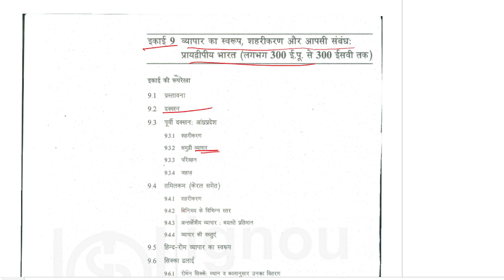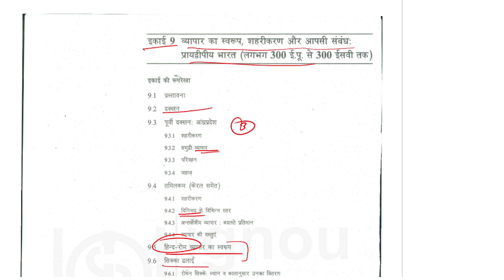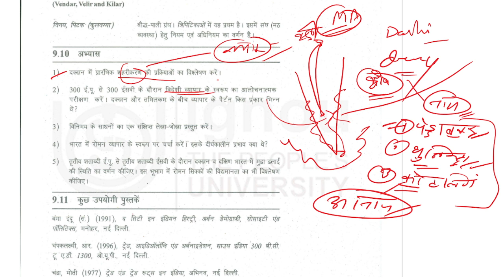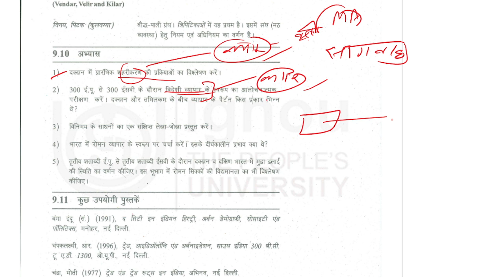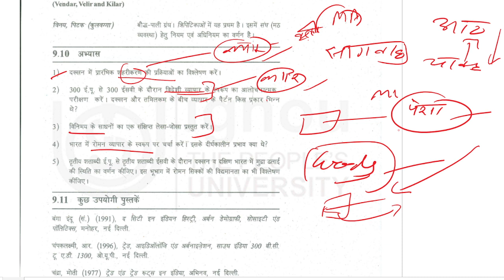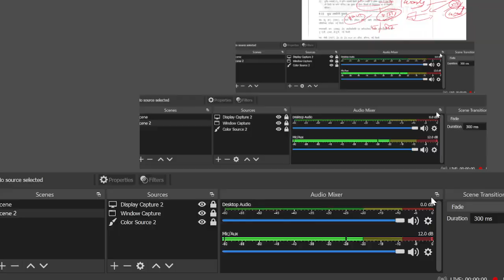MA History IGNOU: व्यापार, शहरीकरण और आपसी संबंध || MHI-05 || Lesson-9 || MAH || The E Nub